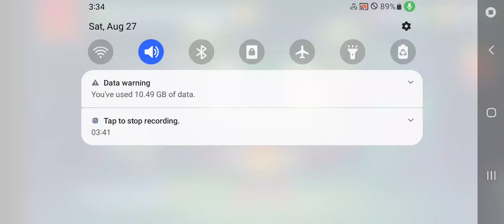kick the buddy forever 2022